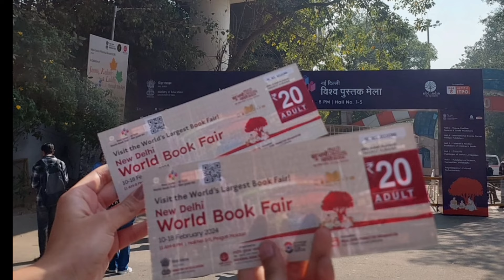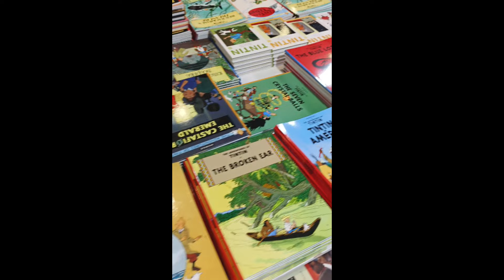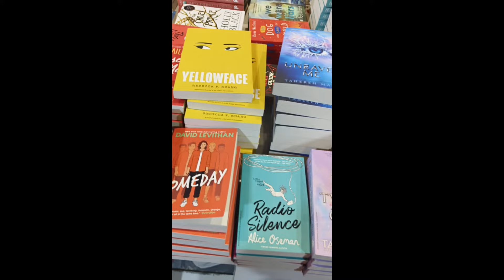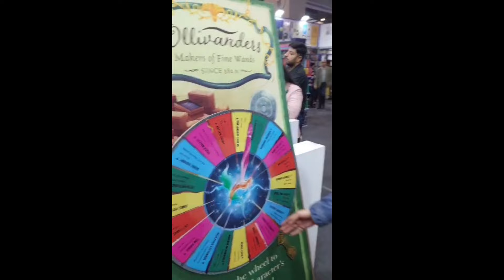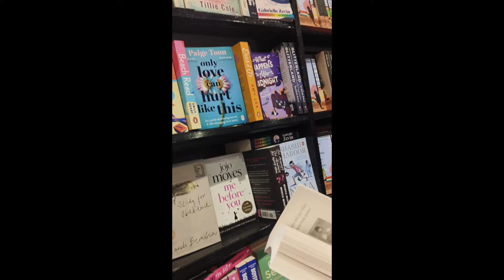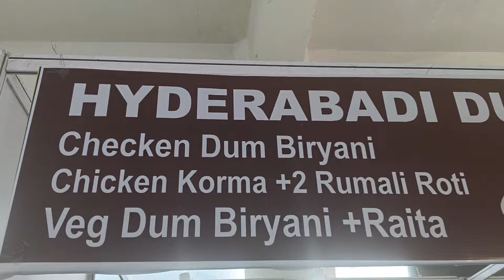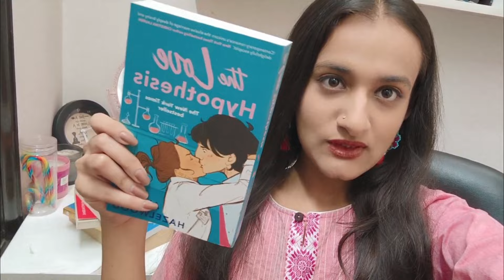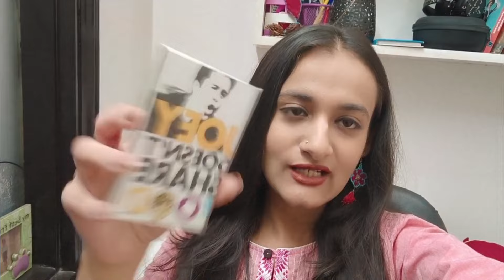New Delhi World Book Fair 2024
My favourite event of the year is back at Pragati Maidan, New Delhi. The New Delhi World Book Fair is a paradise for all book worms.